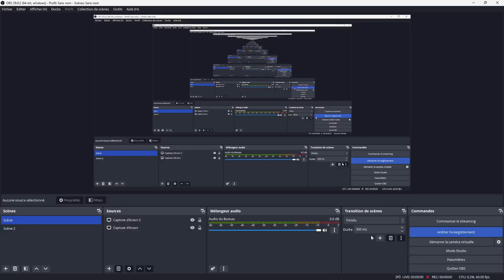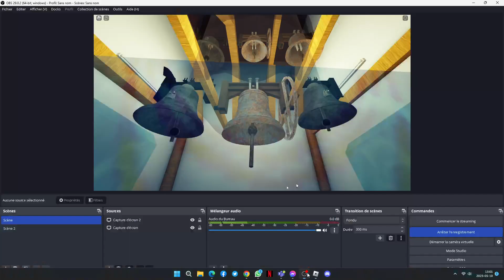Bells Ringing Katers Roblox